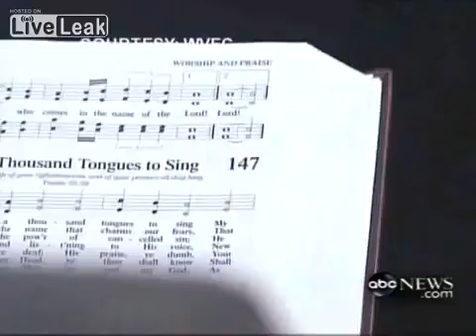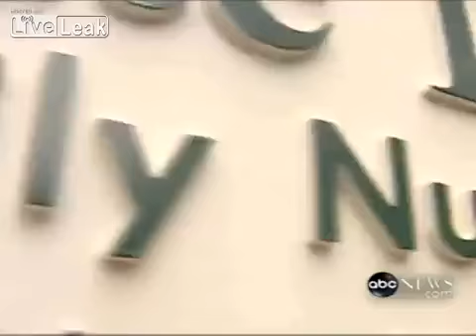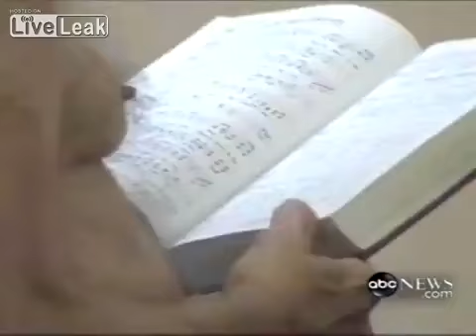Nude Church?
'if god made us that way, how can that be wrong?'